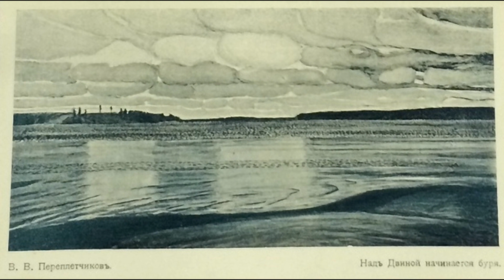Vasiliy Perepletchikov (1863-1918)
Vasily Vasilyevich Perebrachikov (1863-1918) was a Russian painter, landscape painter, graphic artist. He worked in the traditions of the late Wanderers. He developed the national, typical motif of Russian nature in landscapes. He is represented in the collections of the State Tretyakov Gallery, the State Russian Museum, as well as in private collections.
Переплётчиков Васи́лий Васи́льевич (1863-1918) - русский живописец, пейзажист, график. Работал в традициях поздних передвижников. Развивал в пейзажах национальный, типический мотив русской природы. Представлен в собраниях Государственной Третьяковской Галереи, Государственного Русского Музея, а также в частных коллекциях.